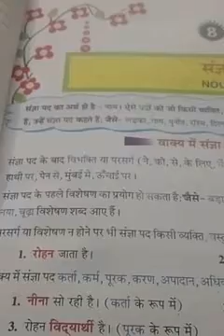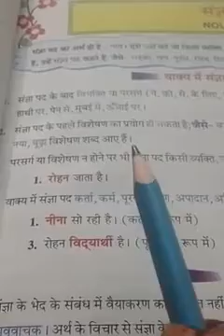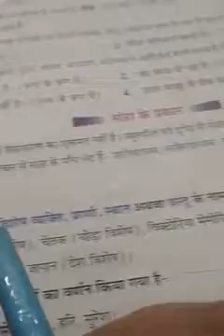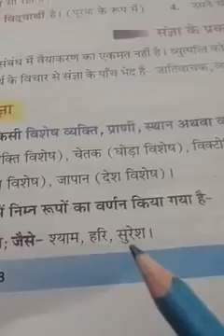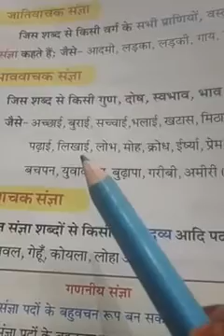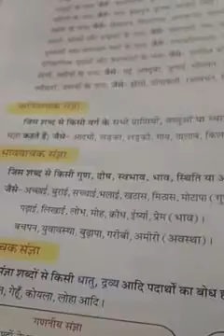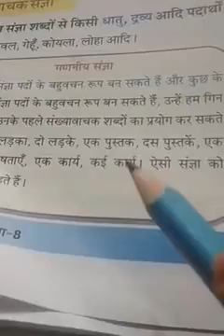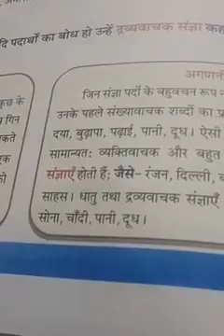हिंदी कक्षा 8 पाठ संज्ञा by neetu tiwary